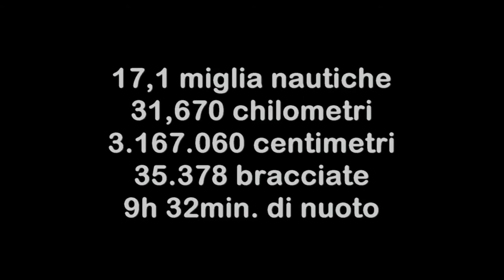Traversata Daniel Douglas Di Pierro 5 luglio 2017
5 luglio 2017
E’ Daniel Douglas Di Pierro, il più giovane nuotatore della traversata delle Bocche di Bonifacio, ed è anche il primo nuotatore a compiere l’impresa della  traversata da Rena Bianca (Sardegna) a Punta Sperone (Corsica) e ritorno, con un tempo a dir poco strepitoso.
Daniel ha compiuto l’impresa della traversata delle bocche e ritorno in sole 9ore e 32minuti, lui, nuotatore di grandi doti fisiche, ben preparato e una nuotata regolare,  pensate che ha fatto la prima tratta in sole 4ore e 32minuti, tempo di tutto rispetto, è tra i primi dieci nuotatori .
Il 5 luglio 2017, Daniel Douglas Pierro, è riuscito nell’impresa di traversare le Bocche di Bonifacio, dalla Sardegna alla Corsica e ritorno, per un totale di 16,8 miglia. L’atleta pugliese che a nuoto, affiancato dalle imbarcazioni del Diving Mediterraneo di Santa Teresa Gallura e dal supporto della zia “Delia”, ha percorso in solo 9 ore e 32 minuti il tratto di mare da Rena Bianca (Santa Teresa di Gallura) alle 07:38, nuotando ininterrottamente è arrivato a Punta Sperone (Corsica) alle 12:10, per poi ritornare a Rena Bianca (Santa Teresa di Gallura) alle 17:10. La traversata è stata effettuata senza l’utilizzo della muta in neoprene.